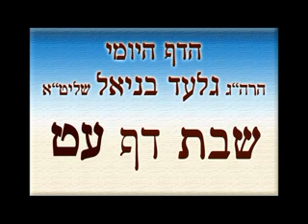חדש! דף היומי מסכת שבת דף עט הרב גלעד בניאל צפו ותהנו מנסיון!